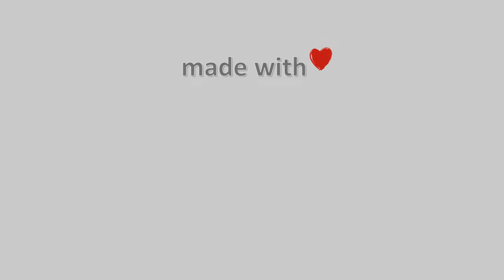01-Φλεβάρη-2021, Κάμερα Αετομηλίτσας Γράμμου, Timelapses.gr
Άποψη απο το χωριό Αετομηλίτσα Γράμμου στο νομό Ιωαννίνων. H κάμερα είναι τοποθετημένη στον Ξενώνα Αετομηλίτσας σε υψόμετρο 1450 μέτρων και κοιτάει Νοτια-Νοτιοδυτικά, και στο βάθος διακρίνονται η Τύμφη και ο Σμόλικας όταν υπάρχει ορατότητα.Ιδιοκτησία: ΦΑΝΟΠΟΙΕΙΟ ΣΤΟΛΗΣ ΔΗΜΗΤΡΗΣ, Φιλοξενία: Ξενώνας και Καταφύγιο Αετομηλίτσας
Γης Μαδιάμ  - Το Μαργούδι (Παραδοσιακό) LIVE at SCHOOLWAVE 2018